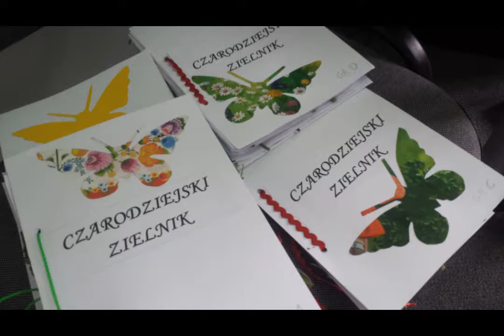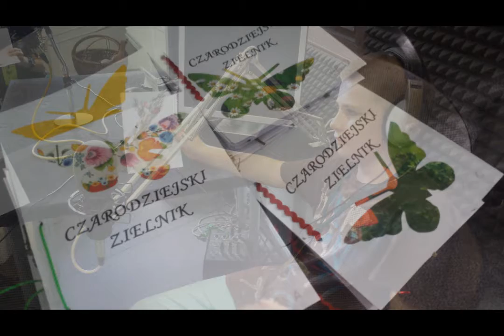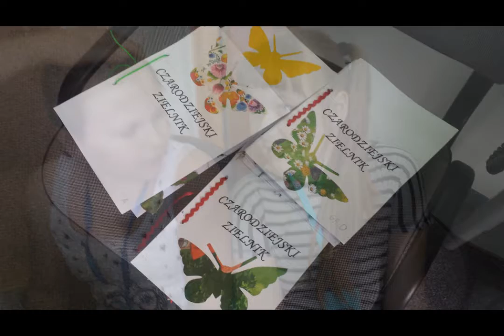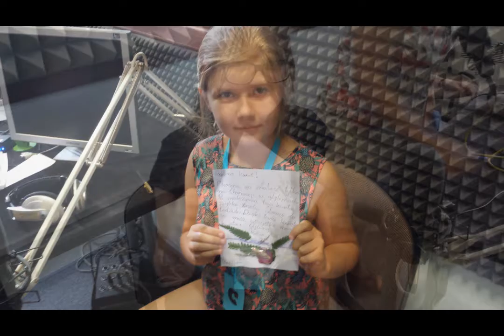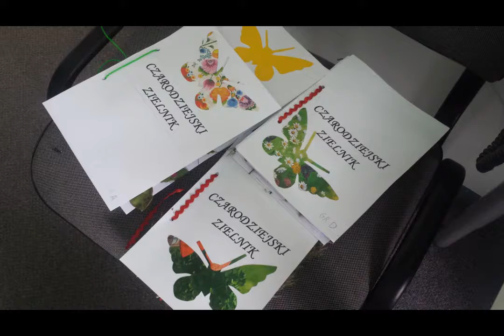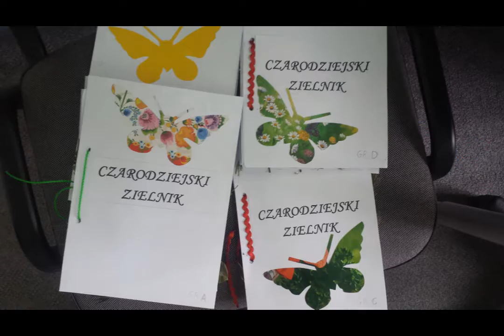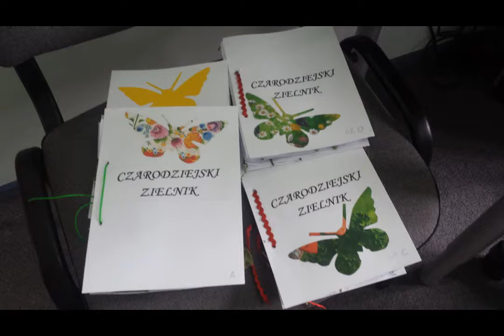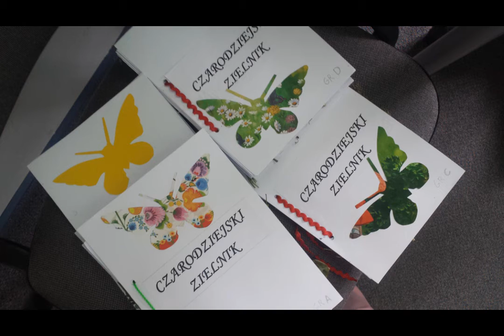Akcja Lato 2017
Śledź nas